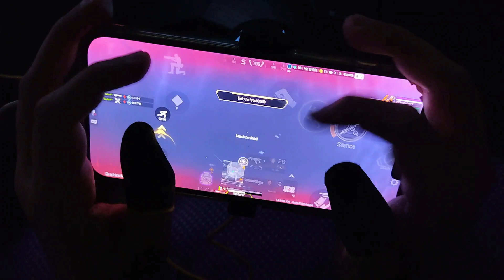I Am Peacekeeper Apex Legends Mobile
Summary -
If you have any queries regarding this video, you can freely ask me in comments.

Tags(ignore) -
Apex Legends